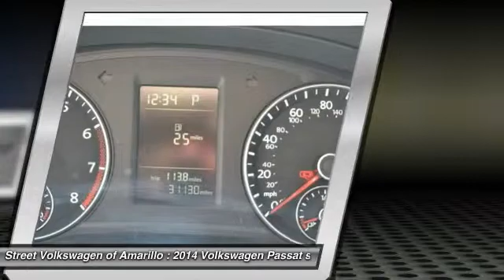2014 Volkswagen Passat Amarillo TX 50522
2014 Volkswagen Passat 4dr Sdn 1.8T Auto Wolfsburg Ed

2725 SW. 45th Avenue